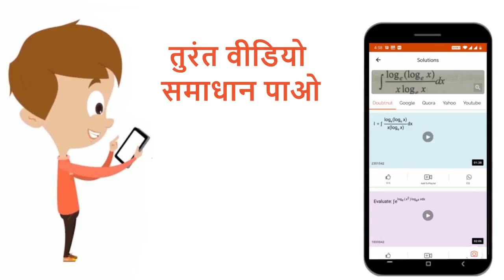1 किग्रा मीटर^(-1) सेकण्ड^(-1)= ………….... प्वॉइज| 11 | तरल के यान्त्रिक गुण | PHYSICS | SHIVLA...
1 किग्रा मीटर^(-1) सेकण्ड^(-1)= …. प्वॉइज |
Class: 11
Subject: PHYSICS
Chapter: तरल के यान्त्रिक गुण
Board:Madhya Pradesh Board

👉 Have Any Query? Ask Us.